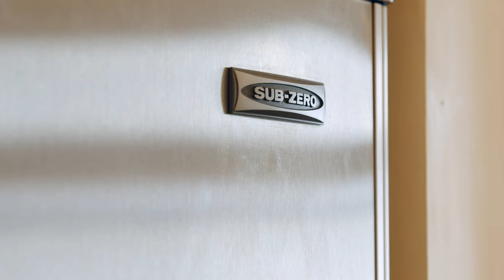684 Broadway 6W - Noho, NYC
684 Broadway 6W - Noho, NYC - Web #: 20035889

Richard Orenstein,  Lic. Assoc. R.E. Broker